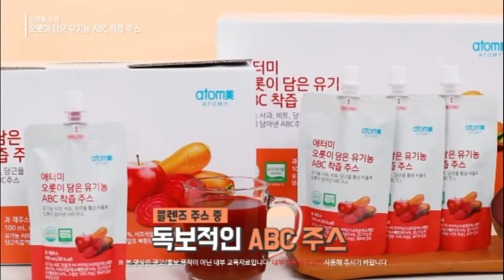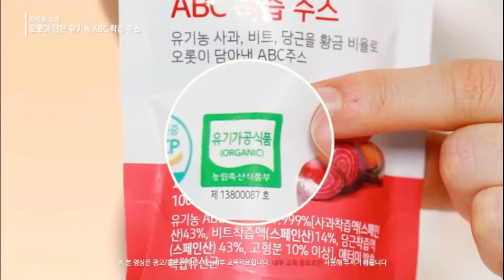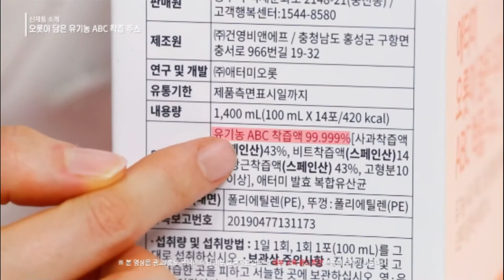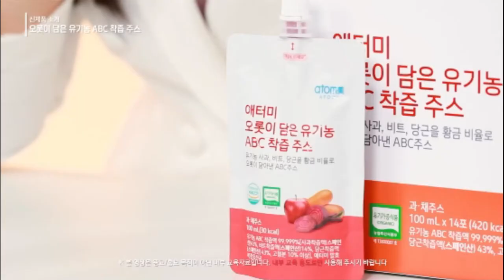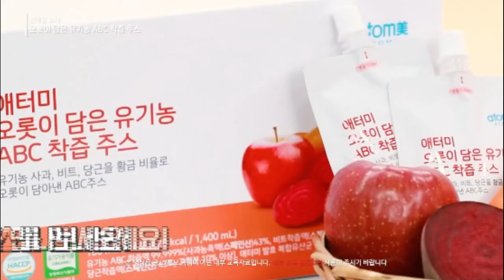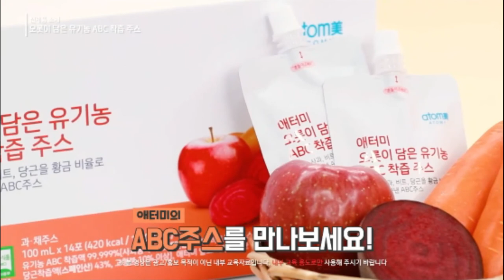New Product Introduction - Organic ABC Juice Juice - Korean